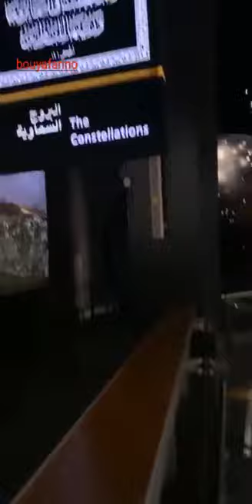bouyafarino.06.02.2020 فيديو محمد ابرشان يأخذ بعض اللقطات والصور من المعالم الاثرية بمكة المكرمة